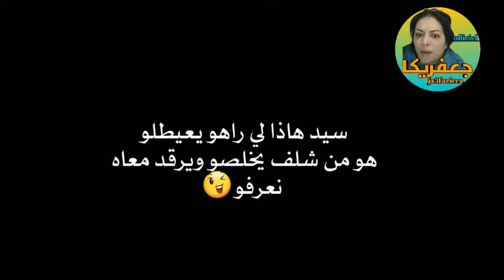30 novembre 2020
فريد رابحي المدعو ريبيكا لي مكركر معاه بنات ونساء متزوجات أسمع

يابني ترافلو قدوة النساء تاع آخر زمان